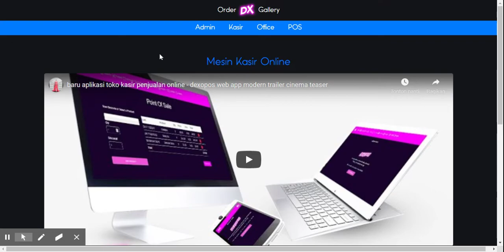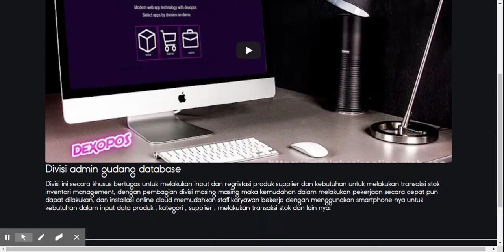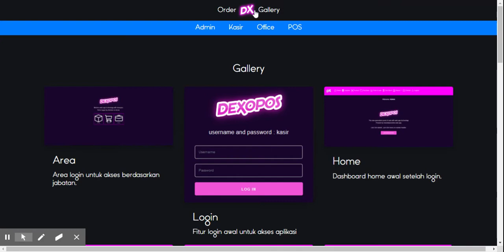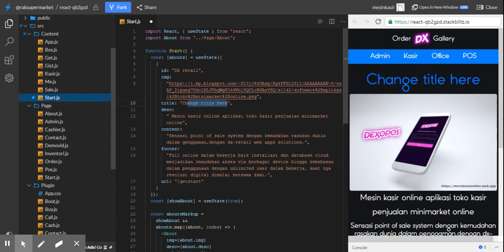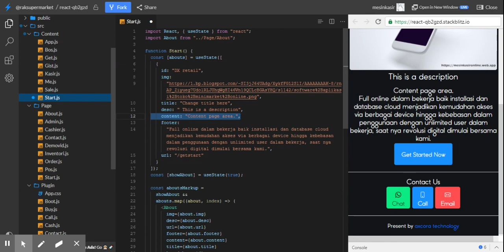Free download source code React 🧛🏻 dark mode halfmoon gratis download react website themes template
🧛🏻 Darkmode version develope and build using react feat halfmoon.

With full source code you can change any code and content with you needed, just download this react web app template and build + deploy

if you need web app call we team .